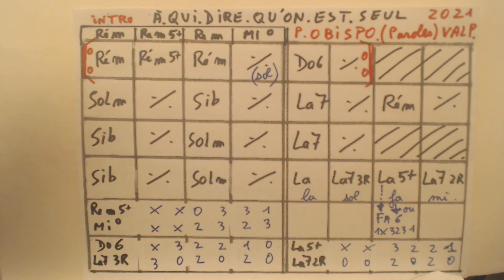DARLING DE ROCH VOISINE // ACCORDS GUITARE / QSQS 2/ CH16. DIFFICULTE: 1/4